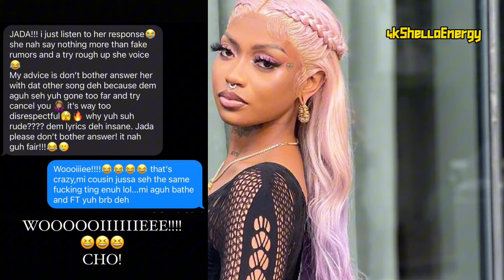Foota Hype React To Stefflon Don Vs Jada Kingdom Clash | Foota Said Steff Is Leading After This